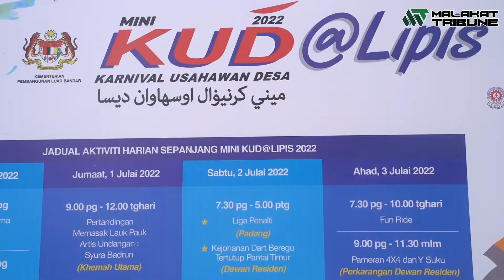Mini Karnival Usahawan Desa platform promosi inisatif kerajaan kepada usahawan luar bandar